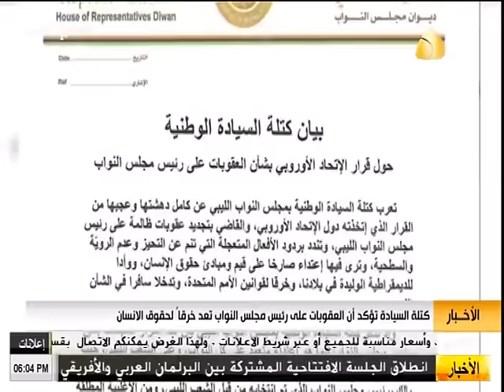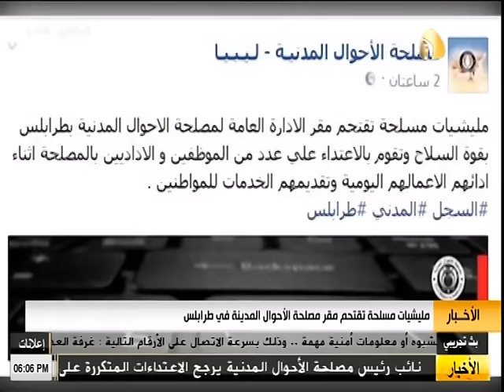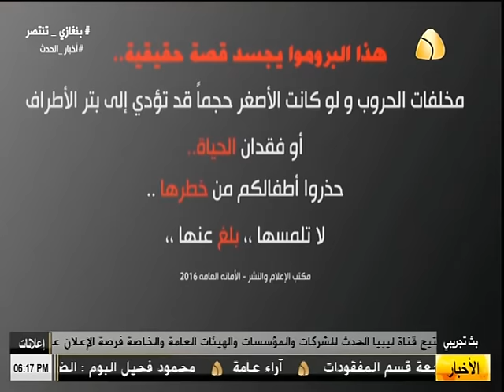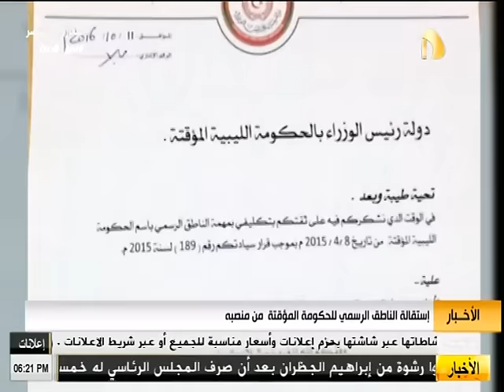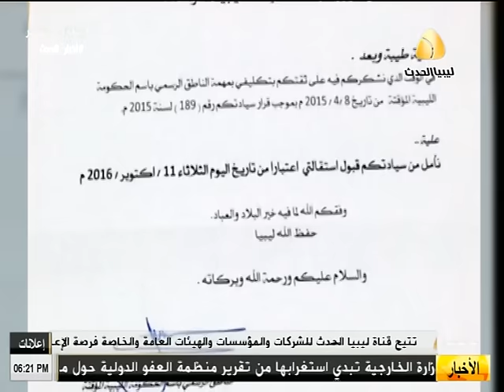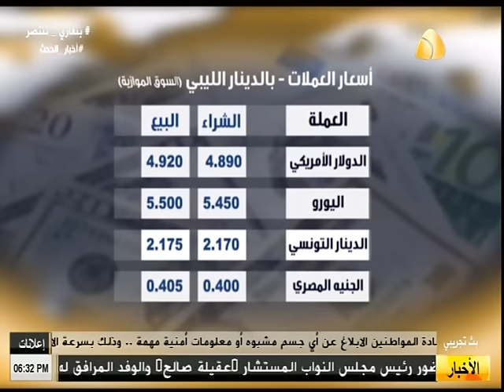نشرة الاخبار من قناة ليبيا الحدث ( 11/10/2016 )